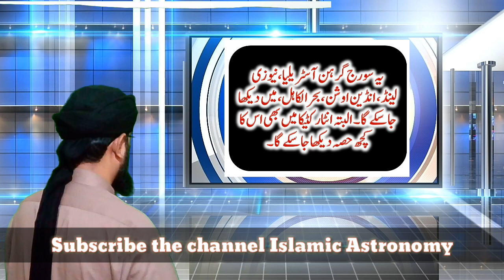Suraj girhan 2018 (Solar eclipse 2018)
Hamila urat pr  girhan ka asar the hota..

13 July 2018 — Partial Solar Eclipse
Eclipse Info
Path Map
Path Globe
This partial solar eclipse will be visible from very few locations on land. People in some parts of southern Australia, including those in Adelaide and Melbourne, will see a very small fraction of the eclipse. A majority of this partial eclipse of the Sun will take place over the Pacific and Indian Oceans.

The eclipse can also be seen from a very small part of northern Antarctica.

Is this Partial Solar Eclipse visible in Lahore?

What the Eclipse Will Look Like Near the Maximum Point
The animation shows what the eclipse approximately looks like near the maximum point.

Advertising: Content continues below ad.

Where to See the Eclipse
Detailed eclipse path map
3D globe map
Try our new interactive eclipse maps. Zoom in and search for accurate eclipse times and visualizations for any location.

Path of the Eclipse Shadow
Regions seeing, at least, a partial eclipse: South in Australia, Pacific, Indian Ocean.

Expand for some cities where partial eclipse is visible
Casey, Antarctica
Port Lincoln, South Australia, Australia
Adelaide, South Australia, Australia
Dumont d'Urville Station, Antarctica
Mount Gambier, South Australia, Australia
Horsham, Victoria, Australia
Warrnambool, Victoria, Australia
Currie, Tasmania, Australia
Ballarat, Victoria, Australia
Bendigo, Victoria, Australia
Geelong, Victoria, Australia
Melton, Victoria, Australia
Melbourne, Victoria, Australia
Frankston, Victoria, Australia
Traralgon, Victoria, Australia
Hobart, Tasmania, Australia
Launceston, Tasmania, Australia
Bairnsdale, Victoria, Australia
Macquarie Island, Tasmania, Australia
Oban, Southland, New Zealand.